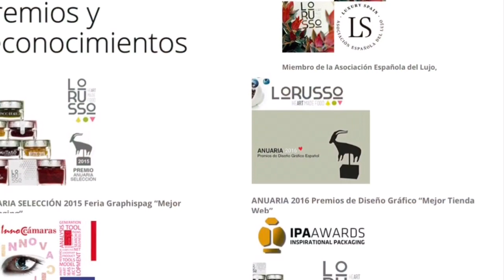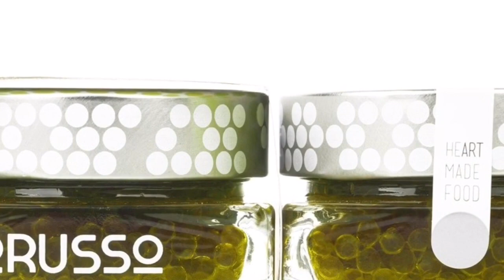Entrevista realizada a Paco Sáez (Mermeladas Gourmet LoRUSSo) por Raquel Mendaña (Hoy por Hoy) Ser